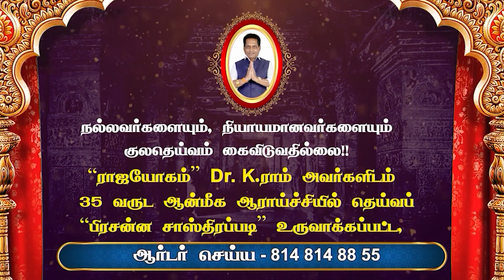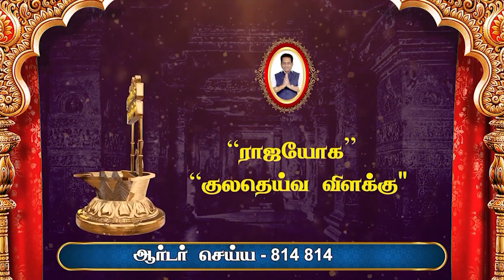இன்றைய எண் கணிதம் பலன்கள் | Numerology | 27/05/2023 | Dr.K.Ram | Rajayogam | Astro 360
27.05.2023 உங்கள் வாழ்வை உயர்த்தும் எண் கணிதம் | Today's Numerology | 27 May 2023

Everyday Numerology Predicted by "RAJAYOGAM " Dr K. Ram PhD (USA) Daily Predicted for all. What's Yours? Have a look and start and plan your day with Motivation. Have a great day.

இன்றைய எண் கணித பலன்கள்

ராஜயோக YouTube சேனல் நேயர்களுக்கு வணக்கம். உங்கள் ஆதரவுக்கு நன்றி , நமது சேனலில்  புது வரவு நிகழ்ச்சியாக தினமும் காலை 6 மணிக்கு எண் கணித பலன் நிகழ்ச்சியை "ராஜயோகம்" Dr. K. Ram Ph.D ( USA ) அவர்கள் தொகுத்து வழங்குகின்றார் .

எண் கணிதம் உங்கள் வாழ்கையை,உங்கள் எதிர் காலத்தையே சரி செய்யும் வலிமை பெற்றது. எண் கணிதத்தில் எல்லோருக்கும் ஏற்படும் சந்தேகம் ஒரு எண்ணுக்குள் என்ன இருந்துவிடப் போகிறது. வெறும் எண்ணை வைத்துக் கொண்டு ஒருவருடைய வாழ்க்கையை எப்படி கணிக்க முடியும் என்பதுதான் . தொடர்ந்து இதற்கான பலனை வரும் நாட்களில் வீடியோ பார்த்து பலன் அடையவும் .தினசரி எண்கணிதக் கணிப்பைப் பார்த்து, உத்வேகத்துடன் உங்கள் நாளைத் தொடங்கவும் மற்றும் திட்டமிடவும். இந்த நாள் இனிதாகட்டும்.